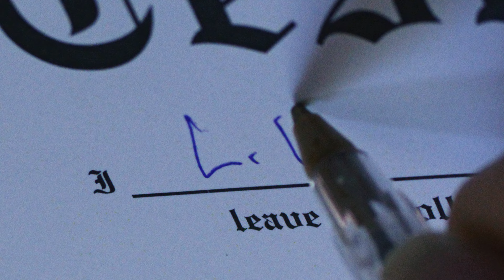Lilly Hiatt - Shouldn't Be [Official Video]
From the new album 'Forever' available on New West Records January 31, 2025.

Written & Directed by Joshua Shoemaker
DP: Roger Pistole
Art Director: Alex Jensen
Gaffer: Justin Hughes
Grip: Andrew Harvey
AC: Isaiah Harris
Hair & Makeup by Krystle Feher

STARRING:
LILLY HIATT as LILLY HIATT
SUSIE MONICK as LILLY HIATT
MIRIAM RASHWAN as LILLY HIATT

Lyrics:
Bridges crossed, ties have been broken
Who really needs to hear about the lies we’ve spoken?
Scars on my hands to prove I was there
Smoke something to numb myself so I don’t care…

And it can’t exist if you won’t see it
Won’t make something up just so you believe it
I shouldn’t be, shouldn’t be…

I shouldn’t be, shouldn’t be, shouldn’t be doing that

I come from a place where we don’t fuck around
Los Angeles roots, feet ain’t on the ground
Don’t say what you mean, just do what you say
We like it best in action that way

We got cassettes playin’ and you’re at home
I hate when you leave me on my own
I start spinning out
But I shouldn’t be